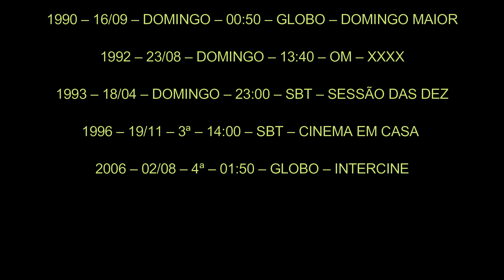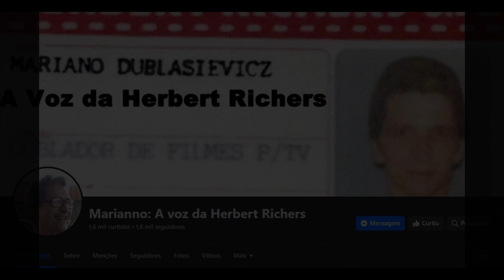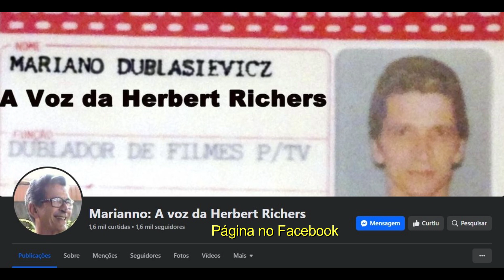"Perseguição Mortal" - Histórico e Chamadas